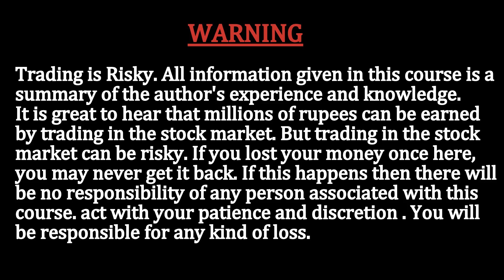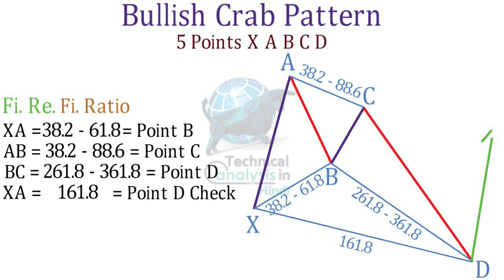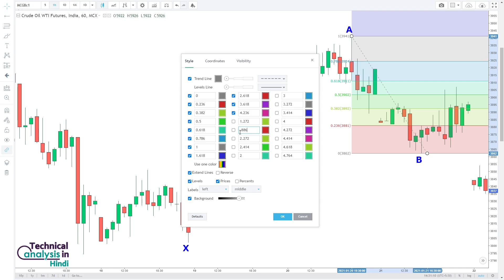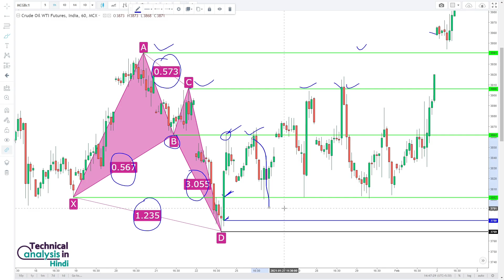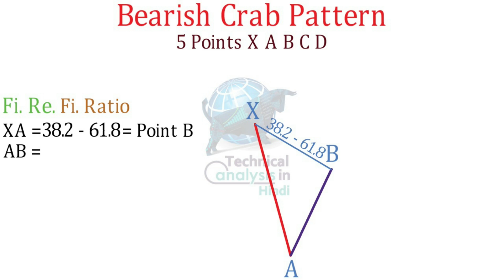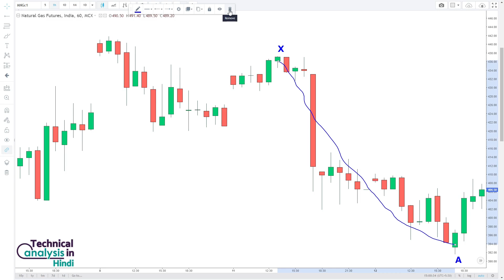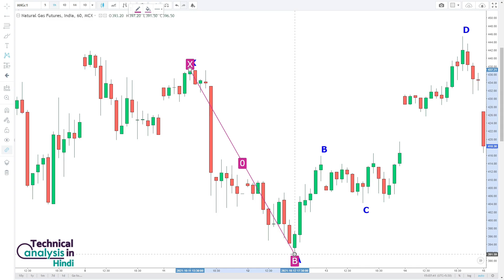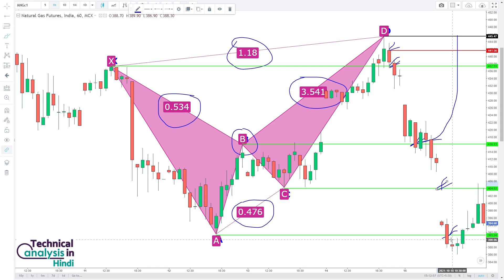Crab Pattern | Crab Harmonic Pattern Trading Strategy | Crab Harmonic Pattern Explanation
Crab Harmonic Pattern | Crab Harmonic Pattern Trading Strategy Explanation
00:00 Introduction Crab Harmonic Pattern
00:59 Bullish Crab Harmonic Pattern
03:19 How to Draw Bullish Crab Harmonic Pattern
08:18 Trading with Bullish Crab Harmonic Pattern
10:59 Bearish Crab Harmonic Pattern
13:22 How to Draw Bearish Crab Harmonic Pattern
17:52 Trading with Bearish Crab Harmonic Pattern
What is Carb Pattern ?
The Crab is a distinct 5-point extension structure that utilizes a 1.618 projection of the XA leg exclusively. This is the most critical aspect of the pattern and the defining level in the Potential Reversal Zone (PRZ). The extreme (2.618, 3.14, 3.618) projection of the BC compliments the 1.618 XA extension. In addition, the Crab primarily utilizes an alternate AB=CD to compliment the PRZ. Although a minimum AB=CD completion is necessary for a valid structure, the alternate 1.27 or 1.618 calculation are the most frequent cases. In fact, the 1.618 AB=CD pattern is the most common alternate calculation utilized in the structure. It is important to note that the alternate AB=CD pattern within the Crab is the least important number in the PRZ. The combination of the 1.618 projection of the XA leg and the extreme BC projection usually creates a distinct range for the completion of the pattern. In fact, the AB=CD calculation is probably the least important in the Crab than all other patterns. Although the AB=CD structure is less significant in the case of the Crab, the pattern should still possess a distinct symmetry. Due to the extremity of the projections utilized in the completion of the pattern, the Crab frequently experiences sharp price action and dramatic reversals. It is quite common for price action to possess extreme ranges, quickly testing the Crab PRZ during the reversal. In fact, the price action experienced in Crab pattern completions is usually the most extreme of all of the patterns. Despite the typically severe reversals, the focus of the pattern’s completion should examine the 1.618 XA projection
List of Harmonic Patterns
ABCD Bullish/Bearish
AB=CD Bullish/Bearish
3-Drives Bullish/Bearish
5-0 Bullish/Bearish
Fibonacci Retracement Full Explain in Hindi. Technical Analysis in Hindi
Fibonacci Discussion
Key set of Fibonacci-derived ratios in trading: 0.382, 0.618, 0.786, 1.0, 1, 1, 2.0, 2.62, 3.62, 4.62
Secondary set of Fibonacci-derived ratios in trading: 0.236, 0.886, 1.13, 2.236, 3.14, 4.236
There are many applications of Fibonacci in technical analysis. Some of the applications include Fibonacci retracements, Fibonacci projections, Fibonacci Fans, Fibonacci Arcs, Fibonacci Time Zones and Fibonacci Price and Time Clusters, among others.